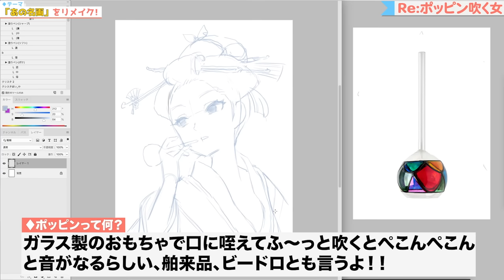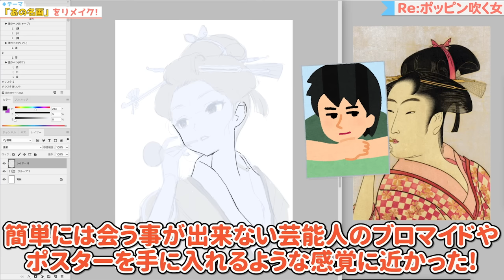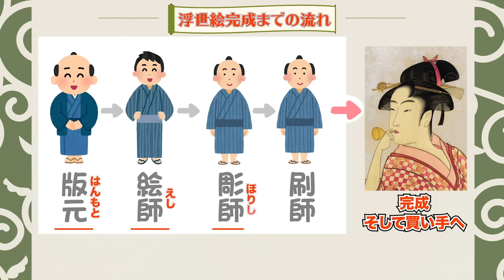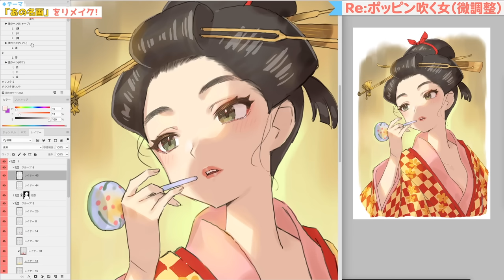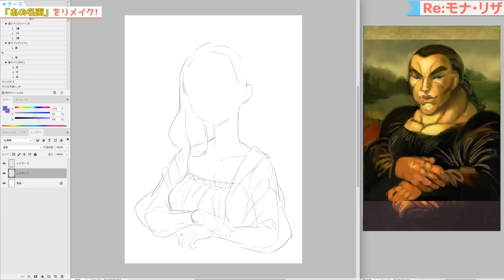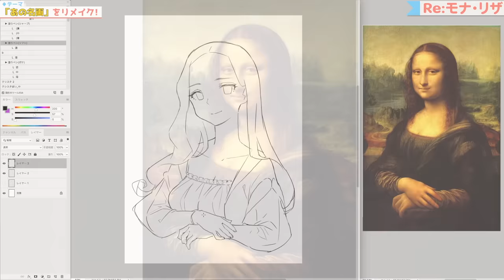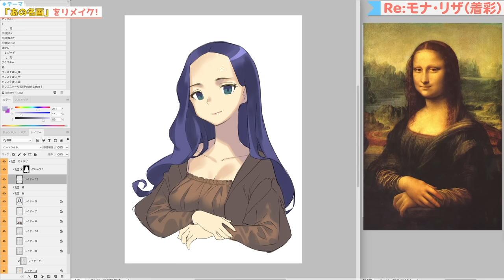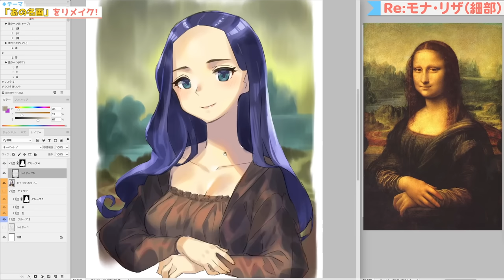プロ絵師が『あの名画』リメイクしてみた！！【再放送】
🍀書籍🍀

🍀グッズ🍀

🍀BGM🍀